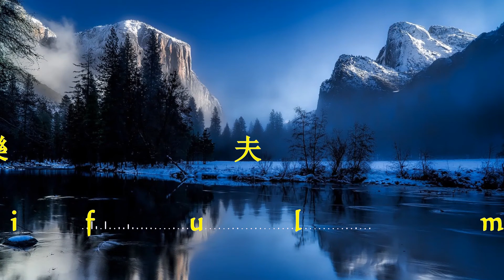無版權音樂丨No Copyright Music丨中國風配樂丨Chinese style soundtrack丨017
帶有署名的免費許可證
此音乐可免费用于个人和商业用途，但是您必须通过以下方式之一注明音乐提供来源：

Free license with signature
This music is free for personal and commercial use, but you must provide the source in one of the following ways: